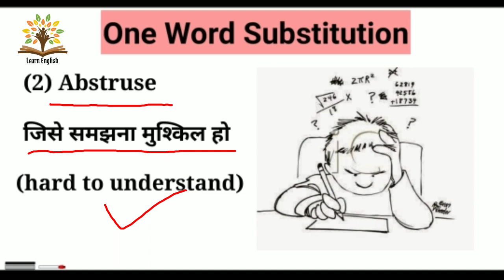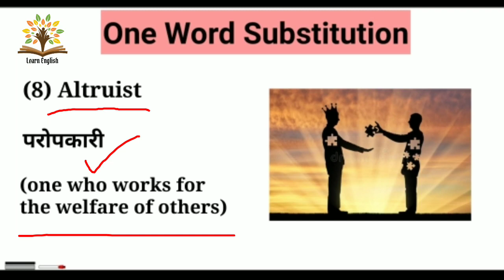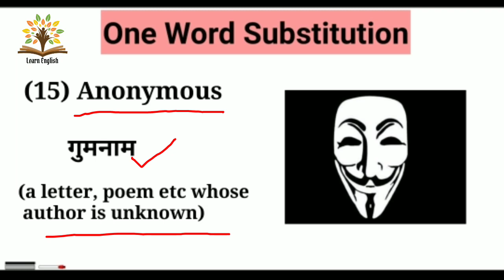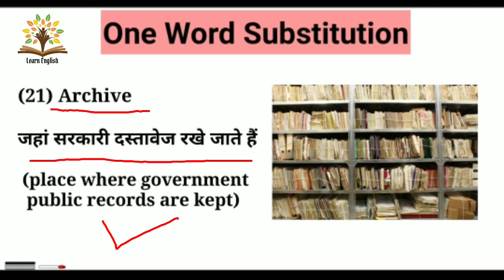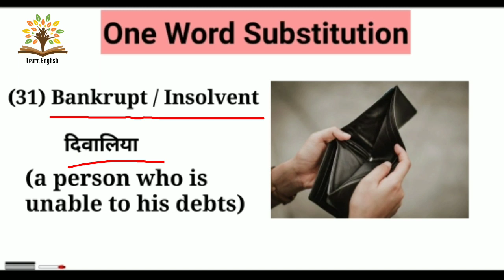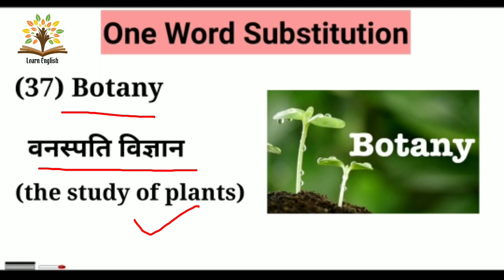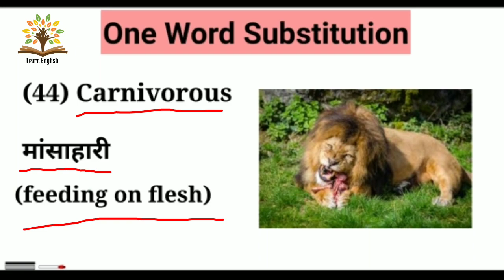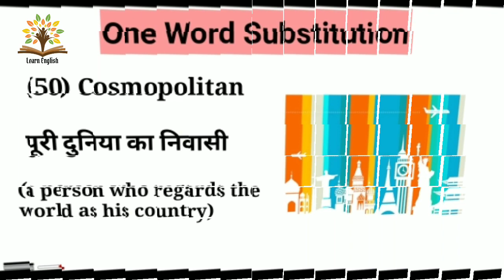50 One Word Substitution | Part - 1 | SSC CGL | DSSSB I KVS and other Entrance and Competitive Exams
In this lesson we will be discussing 50 most important one word substitutions with pictures and their Hindi and English meanings. These one word substitutions  are asked over and over again in all types of entrance exams and competitive exams.